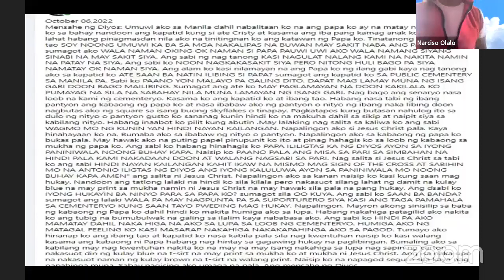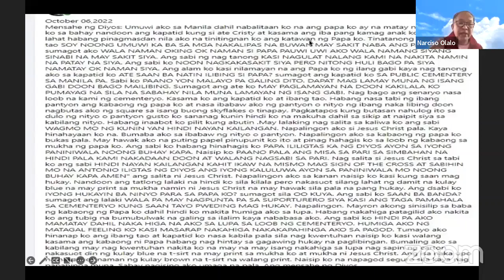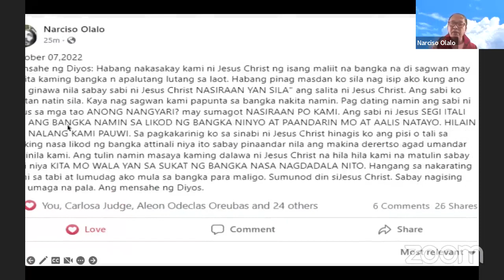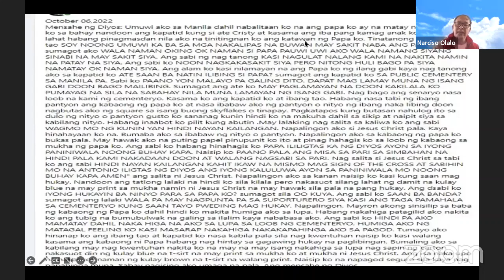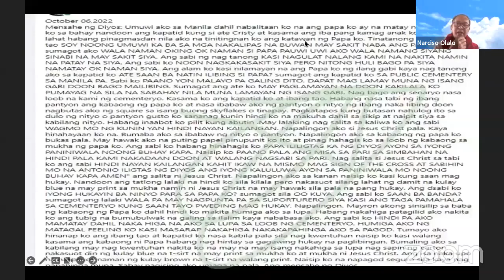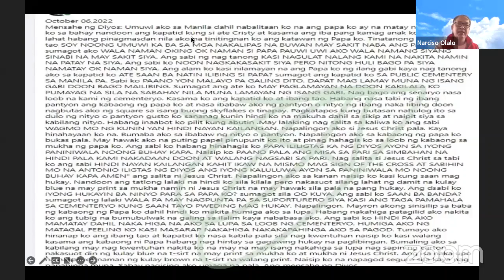NARCISO OLALO - AN EXPLANATION OF GOD'S AMAZING MESSAGE 10/6/2022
Narciso Olalo
October 06,2022
Mensahe ng Diyos: Umuwi ako sa Manila dahil nabalitaan ko na ang papa ko ay na matay na. Pag dating ko sa bahay nandoon ang kapatid kung si ate Cristy at kasama ang iba pang kamag anak ko. Tahimik ang lahat habang pinagmasdan nila ako na tinitingnan ko ang katawan ng Papa ko. Tinatanong ako ng mga tao SOY NOONG UMUWI KA BA SA MGA NAKALIPAS NA BUWAN MAY SAKIT NABA ANG PAPA MO? sumagot ako WALA NAMAN OKING OK NAMAN SI PAPA PAUWI UWI AKO WALA NAMANG SIYANG SINABI NA MAY SAKIT SIYA. Ang sabi ng nag tanong KASI NAGULAT NALANG KAMI NA NAKITA NAMIN NA PATAY NA SIYA. Ang sabi ko NOON NAGKAKASAKIT SIYA PERO NITONG HULI BAGO PA SIYA NAMATAY OK NAMAN SIYA. Ang alam ko kasi nilamayan na ang Papa ko ng ilang gabi kaya nag tanong ako sa kapatid ko ATE SAAN BA NATIN ILIBING SI PAPA? sumagot ang kapatid ko SA PUBLIC CEMENTERY SA MANILA PA. Sabi ko PAANO YON MALAYO PA GALING DITO. DAPAT MAG LAMAY MUNA NG ISANG GABI DOON BAGO MAILIBING. Sumagot ang ate ko MAY PAGLAMAYAN NA DOON KAKILALA KO PUMAYAG NA SILA NA SABAHAY NILA MUNA LAMAYAN NG ISANG GABI. Nag bago ang senaryo nasa loob na kami ng cementeryo. Kasama ko ang kapatid ko at ibang tao. Habang nasa tabi ng ibang pantyon ang kabaong ng papa ko at nasa ibabaw ako ng pantyon o nityo ng ibang naka libing doon nagbutas ako ng square sa isang buong skyflakes o tinapay. Pagkatapos kung butasan nahulog ito sa dulo ng nityo o pantyon gusto ko sananag kunin hindi ko na makuha dahil sa sikip at naipit siya sa kabilang nityo. Habang inaabot ko pilit kung abutin .May lalaking nag salita sa kaliwa ko ang sabi WAGMO MO NG KUNIN YAN HINDI NAYAN KAILANGAN. Napalingon ako si Jesus Christ pala. Kaya hinahayaan ko na. Bumaba ako sa ibabaw ng nityo o pantyon. Napalingon ako sa kabaong ng papa ko bukas pala. May hawak ako na puting papel pinupunit ko ito at pinag hahagis ko sa loob ng kabaong sa mukha ng papa ko. Ang sabi ko habang hinahagis ko PAPA ILILIGTAS KA NG DIYOS AYON SA IYONG PANINIWALA NOONG BUHAY KAPA. Naisip ko PAANO PALA ANG MISA SA PARI SA SIMBAHAN NA HINDI PALA KAMI NAKADAAN DOON AT WALANG NAGSABI SA PARI. Nag salita si Jesus Christ sa tabi ko ang sabi HINDI NAYAN KAILANGAN KAHIT IKAW NA MISMO MAG SIGN OF THE CROSS AT SABIHIN MO NA ANTONIO ILIGTAS NG DIYOS ANG IYONG KALULUWA AYON SA PANINIWALA MO NOONG BUHAY KAPA AMEN" ang salita ni Jesus Christ. Napalingon ako sa kanan naisip ko kasi kung saan mag hukay. Nandoon ang tatlong lalaki na hindi ko sila kilala pero nakasuot silang lahat ng damit na kulay blue na may print sa mukha namin ni Jesus Christ na may hawak sila pala na pang hukay. Ang dsabi ko IYONG HUKAYIN BA NINYO PARA SA PAPA KO? sumagot sila OO KUYA. Ang sabi ko SAAN BA BANDA? sumagot ang lalaki WALA PA MAY NAGPUNTA PA SA SUPORTURERO SIYA KASI ANG TAGA PAMAHALA SA CEMENTERYO KUNG SAAN TAYO PWEDING MAG HUKAY. Napalingon. Mayron akong sinisilip sa baba ng kabaong ng Papa ko dahil hindi ko makita humiga ako sa lupa. Habang nakahiga patagilid ako nakita ko ang tubig na bumubulwak na galing sa ilalim kaya nababasa ako. Ang sabi ko HINDI PA AKO MAMATAY DAHIL NAKA HIGA NA AKO SA LUPA SA LOOB NG CEMENTERYO. HUMIGA AKO NG MATAGAL FEELING KO KASI MASARAP NAKAHIGA NAKAKAPAHINGA AKO SA PAGOD. Tumayo ako hinanap ko ang ibang tao at kapatid ko nasa kabila pala sila nag kwentuhan naisip ko kasi walang kasama ang kabaong ni Papa habang nag hintay sa gagawing hukay na paglibingan. Bumaling ako sa kabilang may nag kwentuhan nakita ko na may na may isang nakahiga sa lupa nag sapin ng carton nakasuot din ng kulay blue na t-sirt na may print sa mukha ko at mukha ni Jesus Christ. Ang isa naka upo na nakasuot naman ng kulay brown na t-sirt na walang print. Naisip ko na napagod seguro sila kaya nag papahinga muna. Sabay nagising ako umaga na pala. Ang mensahe ng Diyos.
Sa totoo buhay ANG MAMA AT PAPA KO MATAGAL NA SILANG PATAY NASA CAMIGUIN SILA NILIBING. KATUNAYAN MULA NG NAMATAY SILA NEVER AKONG NAG PAMISA SA PARI O NAG PADASAL. Pero never ako nag kasakit na pinaalalahanan ng kaluluwa nila ayon sa turo ng mg aPari na pag hindi mo daw sila pamisahan para iligtas puntahan kayo ng kaluluwa para bigyan kayo ng sakit para mag papamisa kayo sa simbahan.
Sa mga gustong mag paliwanag Good luck sa inyo ang sa akin sa ZOOM KO GAWIN sa darating na lingo October 09,2022 at 9:00am oras sa Pilipinas upon approval ni Kaye Mskaye. Final schedule will follow. Wag ninyong sayangin ang napakagandang mensaheng ito para sa sarili ninyo kaligtasan at mamulat kayo sa katutuhanan. See you on Sunday.